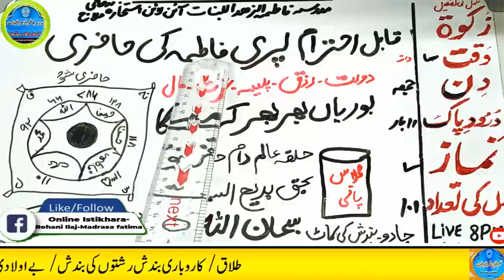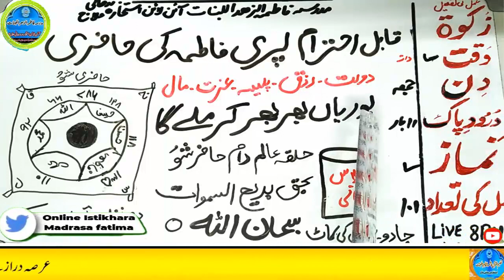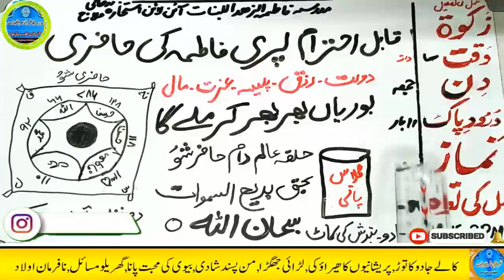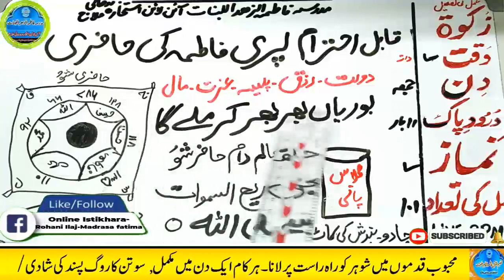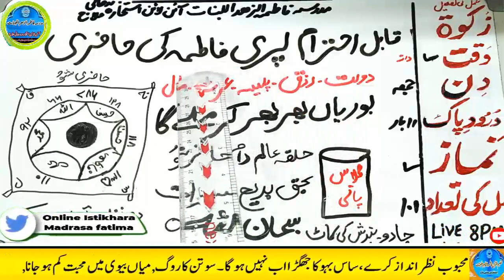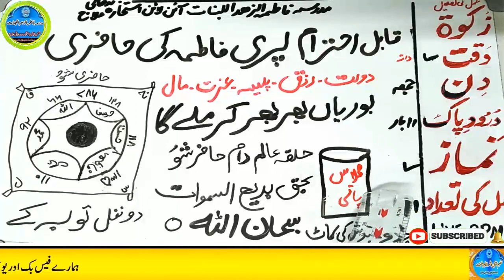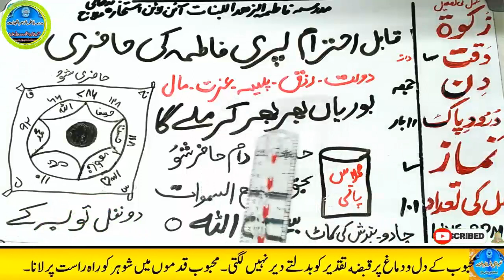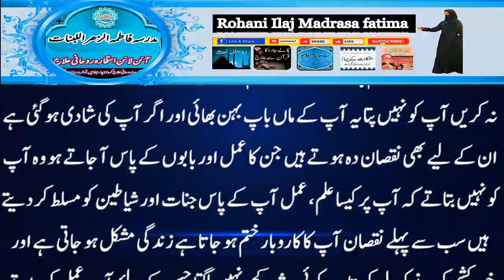Amir hone ka wazifa, daulat ka wazifa, rizq ka wazifa, wazifa for money, jab, pari, mokil ka amal